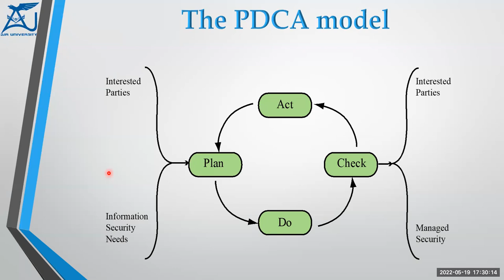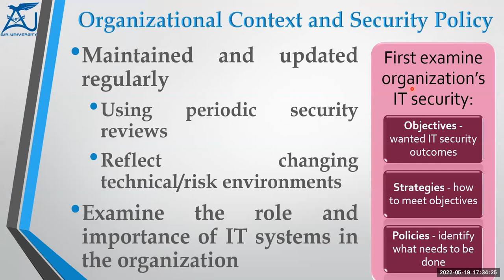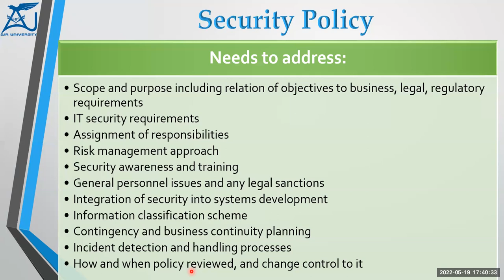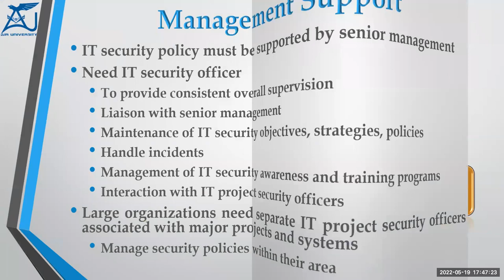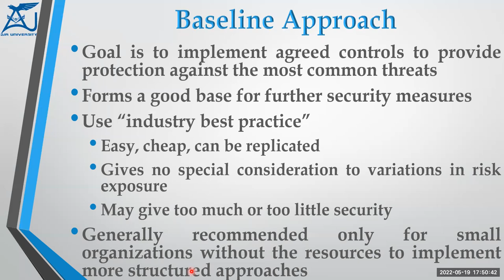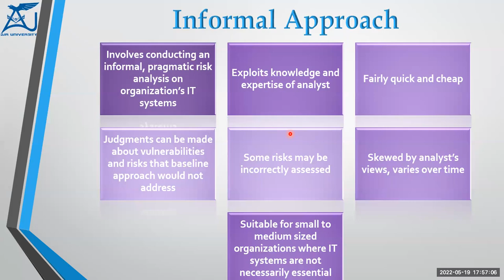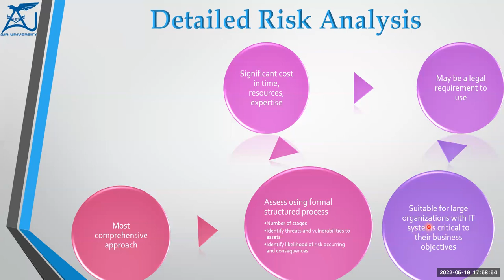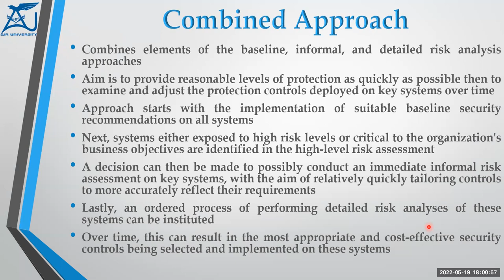IT Security Management and Risk Assessment - 02 of 04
Lecture 14 Operating System Security